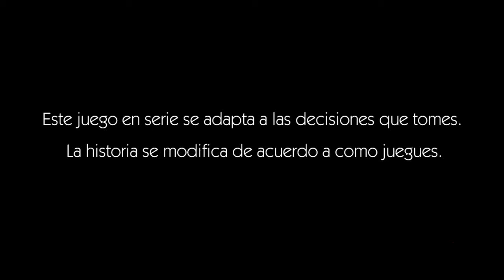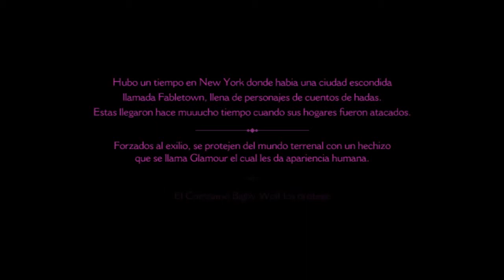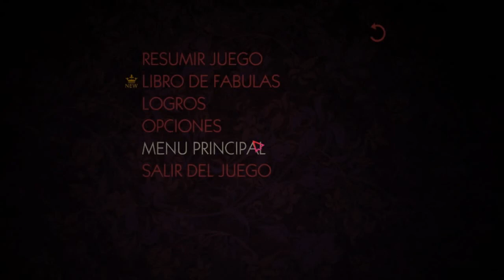The Wolf Among Us - Episodio 1 [Parte 1/5] Guía Completa Español